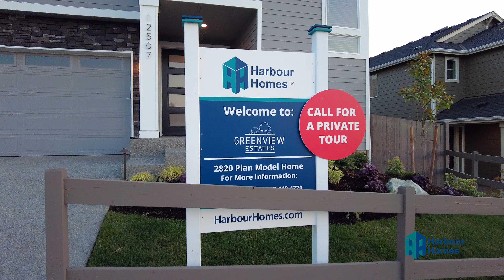Greenview Estates 2820GV Plan Model Home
Video tour of the 2820GV  plan model home at Greenview Estates in Auburn, Washington. The 2820GV plan features 5 bedrooms, 2.75 bathrooms and a 2 car garage.